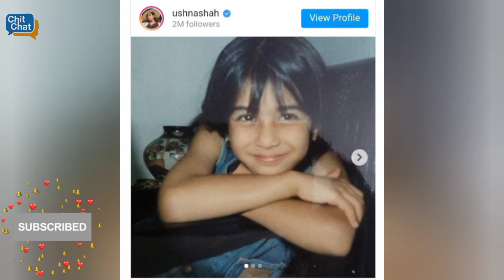10 Pakistani Actors Childhood pictures /Famous Pakistani actors childhood pictures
These Pakistani celebrities who now have a huge fan following were once anonyms yet adorable babies. Some celebrities look recognizable while others appear difficult to guess.